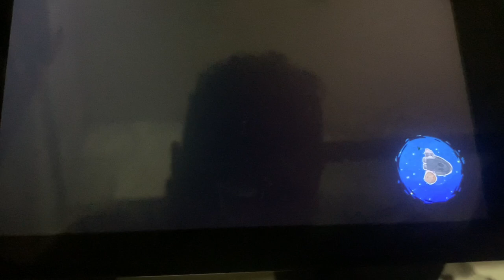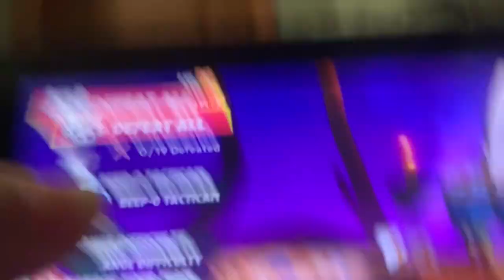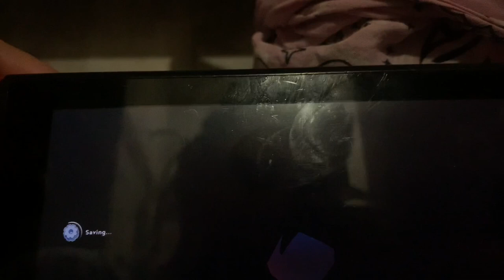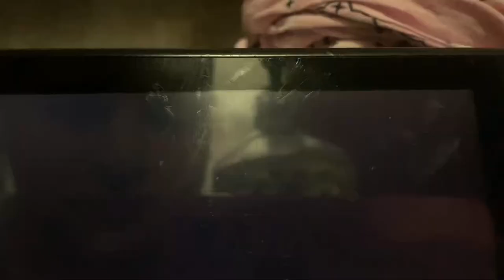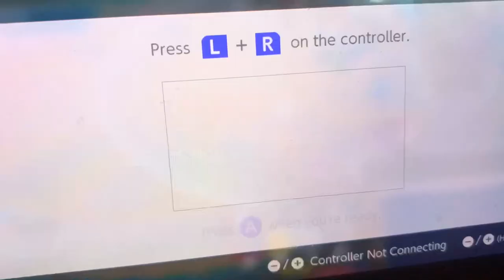Let's Play Mario + Rabbids Sparks Of Hope Season 3 Episode 2